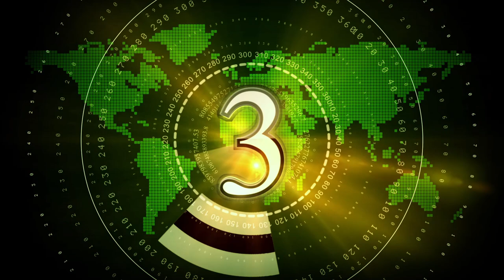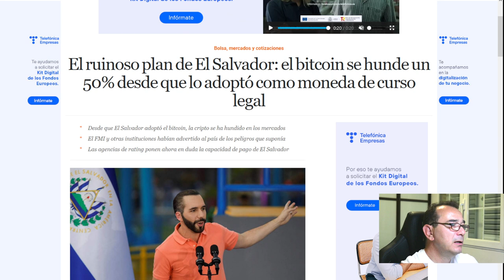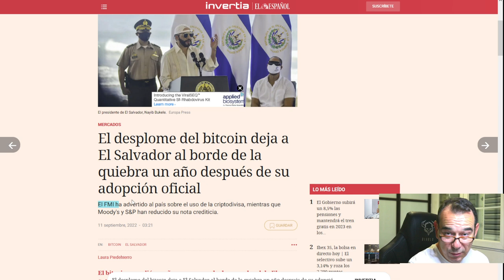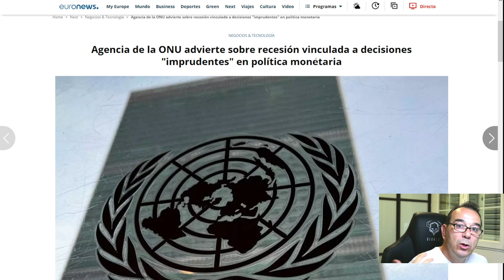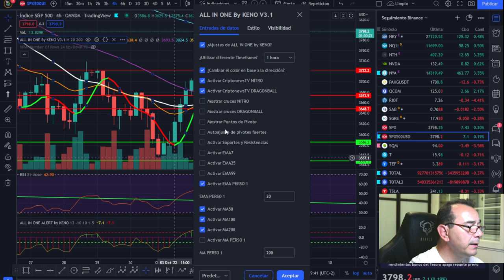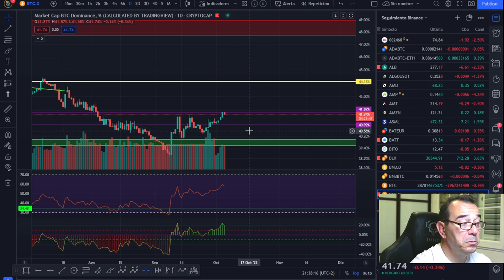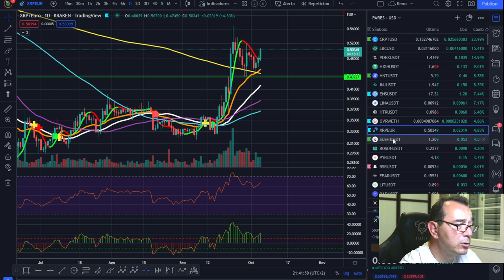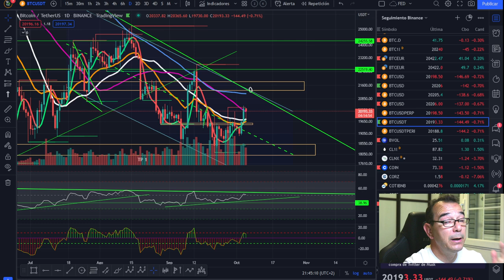🚀 BITCOIN🤢🤢 ¡MANIPULACIÓN FMI Y MEDIOS!💩💩 ¡ECONOMÍA DE 1º DE E.G.B.!💵💵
🚀 BITCOIN💵💵💵 ¡LA MEJOR INVERSIÓN DE LA DÉCADA! 💵💵💵🚀 BITCOIN🤢🤢 ¡MANIPULACIÓN FMI Y MEDIOS!💩💩 ¡ECONOMÍA DE 1º DE E.G.B.!💵💵